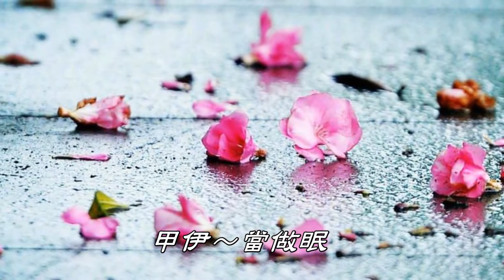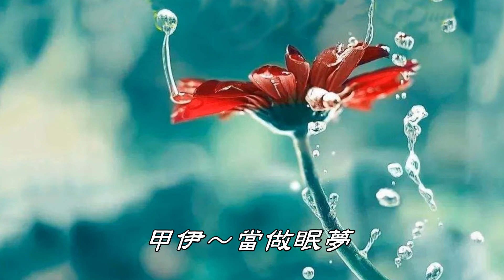舞女 陳小雲 演唱